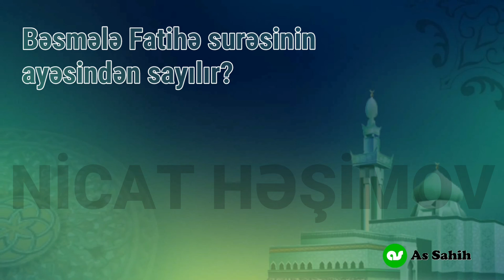Nicat Həşimov "Bəsmələ Fatihə surəsinin ayəsindən sayılır?: